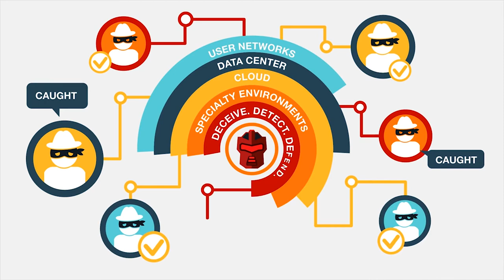Tushar Kothari, Attivo Networks, at The Montgomery Summit 2018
Tushar Kothari, CEO, Attivo Networks, Inc. speaks with Jacki Karsh for MontyTV at The Montgomery Summit 2018 presented by Macquarie.